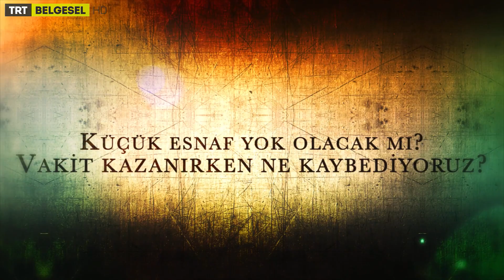Eski Köye Yeni Adet - 11. Bölüm Fragman - TRT Belgesel